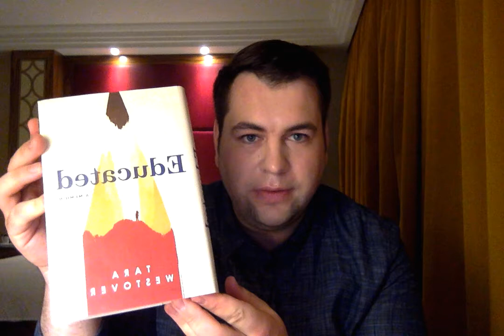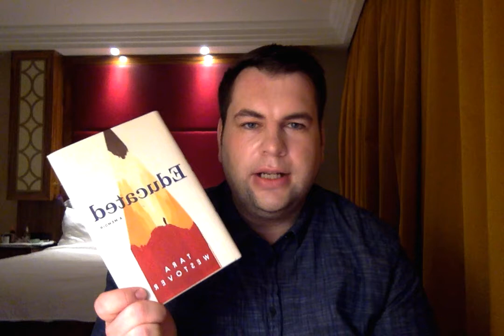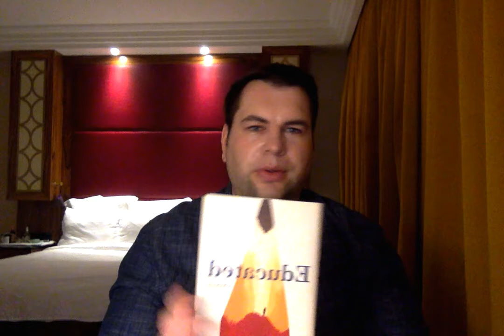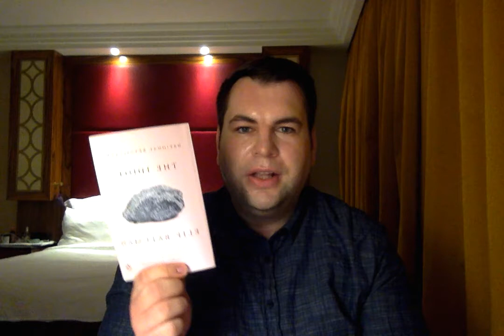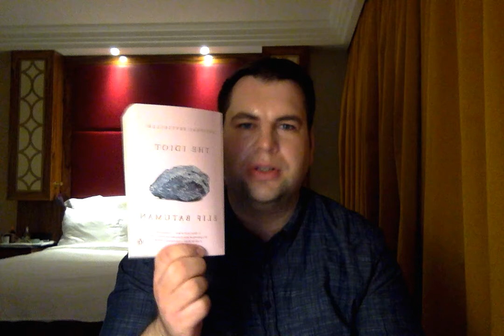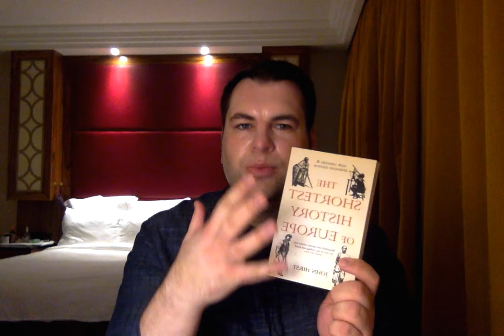Recent Reads & Diplomatic Drama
Hey BookTube, I haven't made a video in a while so I figured I would give you a quick update.